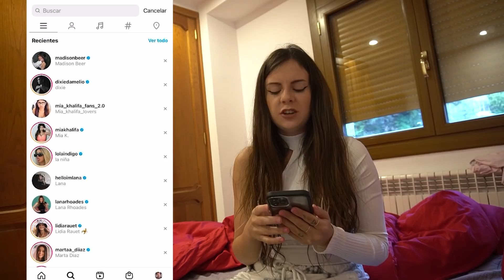REVISO EL HISTORIAL A MI NOVIO * No creerás que encontré * Gigiis